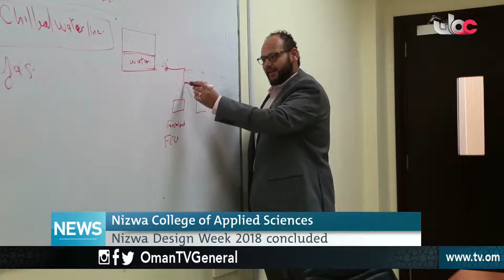English News Bulletin - Sunday 20 May 2018